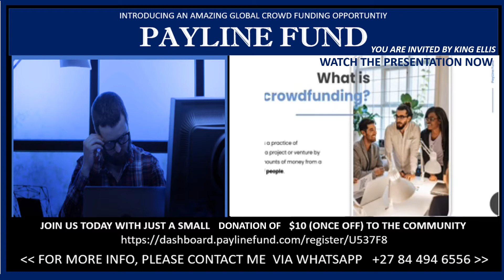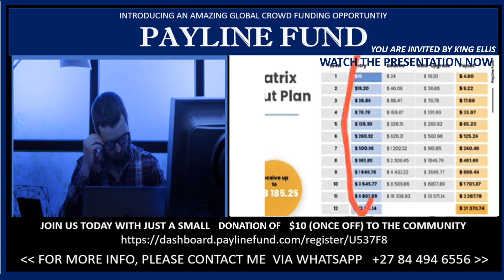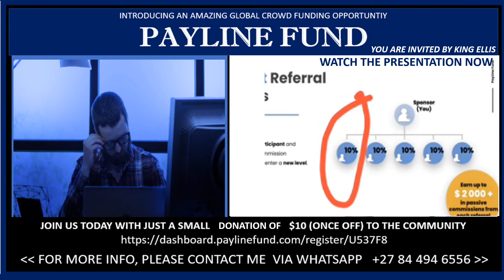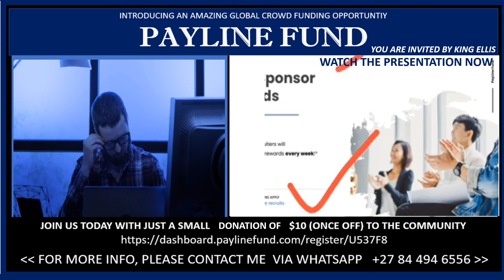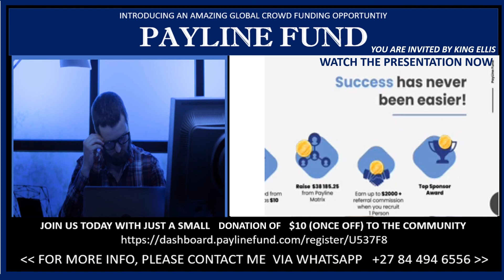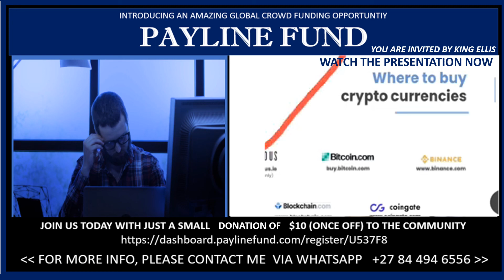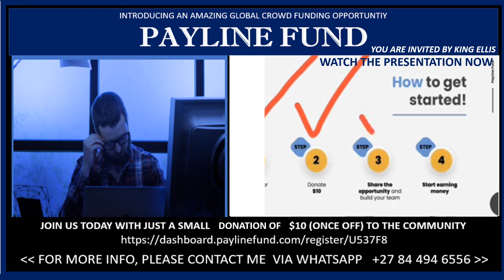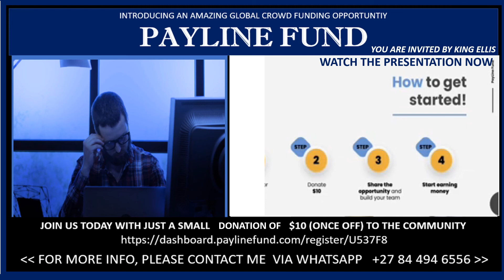PAYLINE FUND FULL PRESENTATION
It is just a once off $10.00 to contribute to the community !  No monthly subscription...

We look forward to welcome you on board the most exciting crowd funding community 2021!

Warmest regards,
King Ellis